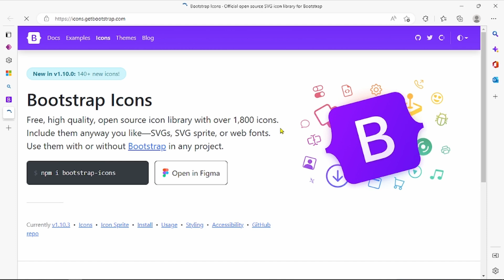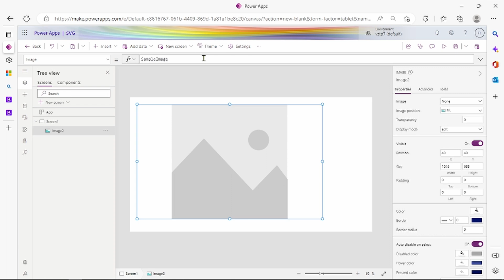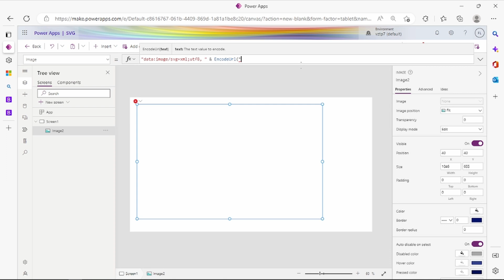How To Add Svg's In Power Apps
Basic "data: image/svg+xml;utf8," & EncodeUrl("

To add an SVG (Scalable Vector Graphic) to a Power App, you can use the Image control and set the Image property to the SVG file.

Here are the steps to add an SVG to a Power App:

In the Power App designer, click on the "Insert" tab, then click on the "Image" button to add an Image control to the app.

With the Image control selected, click on the "Image" property in the Properties pane on the right side of the designer.

Click on the ellipsis (...) button next to the "Image" property to open the "Choose Image" dialog.

Click on the "Add image" button and browse to the location of the SVG file on your computer.

Select the SVG file and click on the "Open" button to add the file to the Image control.

The SVG file will now be displayed in the Image control.

You can also add an SVG to a Power App using the "Add picture" function and specifying the URL of the SVG file.